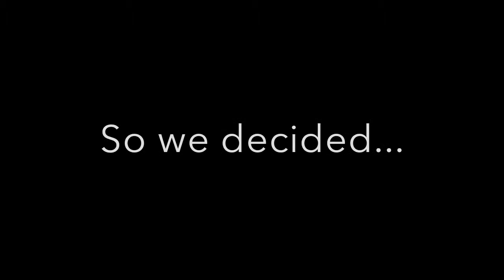GPLDL.com Trailer: Premium Wordpress Themes & Plugins